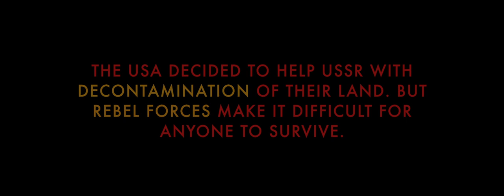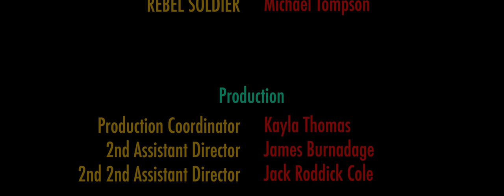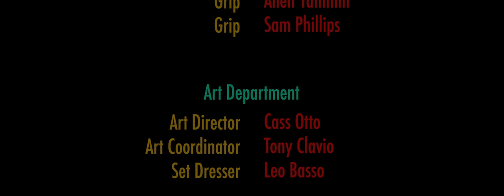Sergei and The Apprehensive Fool II A Shubhankar Deshpande (Short) Film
In the year 1986, Sergei, a loyal Soviet Soldier, must guide Paul, an American Physicist, through the Rebel infested woods of Belarus; in order to initiate decontamination the Post- Apocalyptic wasteland. This is a stylistic take on developing Post- Apocalyptic relationships with strangers and the rise of paranoia exaggerated by loneliness. This film aims to leave the audience with a slight Tarkovsky- esque reflections.